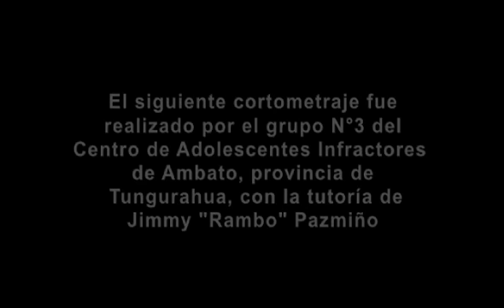Fundación Máquina de Cine | Decisiones